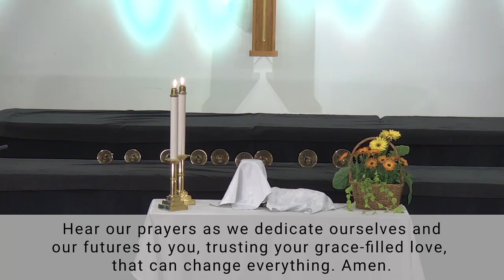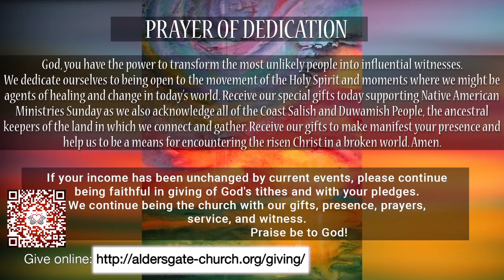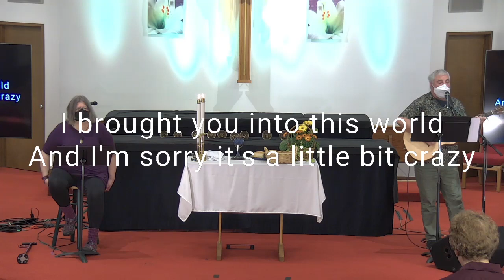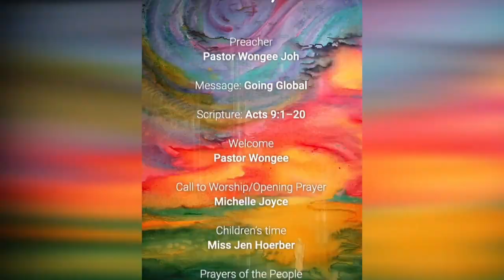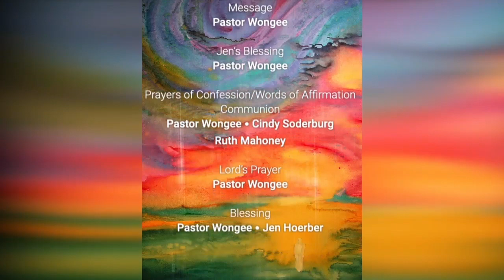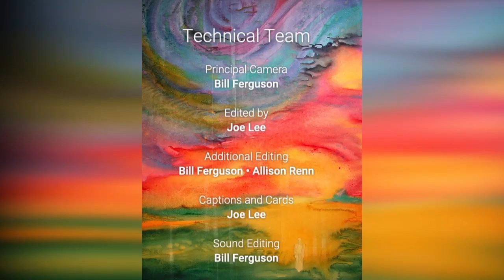Aldersgate Worship 5-1-22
Pastor Wongee Joh
Message: Going Global

Associate Professor of Liturgy and Church Music,
Episcopal Divinity School, Cambridge, Ma.

It Is Well with My Soul by Philip P. Bliss
Performed by Pam Johnson

Trading my Sorrows by Darrell Evans
(Admin. by Integrity Music)
Performed by Roger Ingalls • Patty Ferguson

Come Share the Lord by Bryan Jeffery Leech
Performed by Peter Coffee • David Dana • Carolyn Major
Ames Hwang • Robbin Price • Clarine Goodleaf
Rachel Hwang-Motz • Marilyn Knapp • Allison Renn
Piano-Allison Renn

Faith, Hope and Love Repeat
by Brandon Heath • David Leonard
© Integrity's Praise! Music

Music Licensing
CCLI # 1493854
CCLI Streaming CSPL # 150966
CCS  #8294